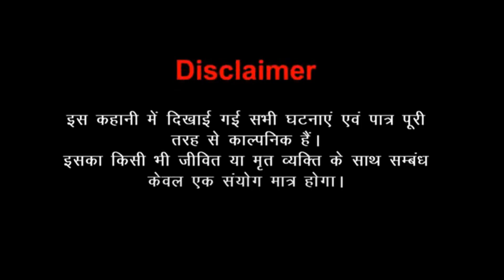गरीब विधवा बहु | Gareeb Vidhwa Bahu | Moral Stories | Saas vs Bahu | हिंदी कहानियां Moral Stories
✿ The following video contains some Horror, Adult Elements and suitable for a mature audience (15+).
✿ If Kids are watching Zoon Tv Channel then we are not responsible and we recommend they should watch the content under parental guidance.

Welcome to the Story Zoon TV Youtube Channel.

➡Equipments & Services I use:

Camera - Canon EOS R
Camera - Canon 200 Mark ii
USB Mic
Lens: Canon 50mm
Mic: Boya M1
Laptop: Acer Predator Helios 300
Macbook Pro
Light: Sonia Trilite